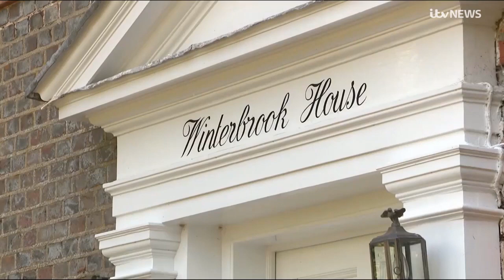Sewage pollution as an issue for Wallingford voters ITV News Meridian (Thames Valley) 27/06/2024